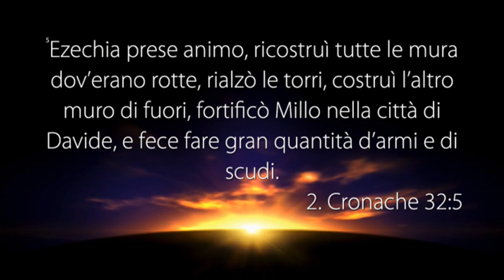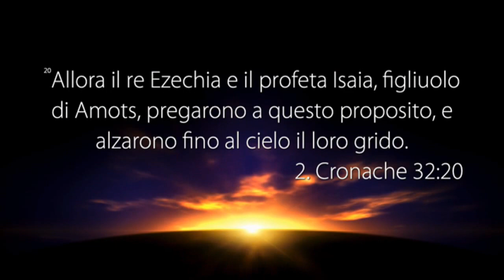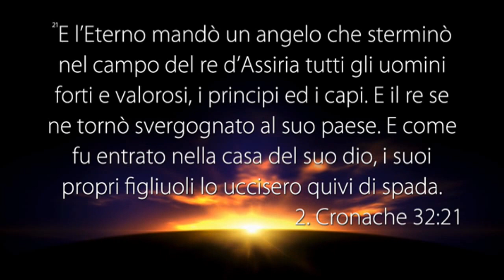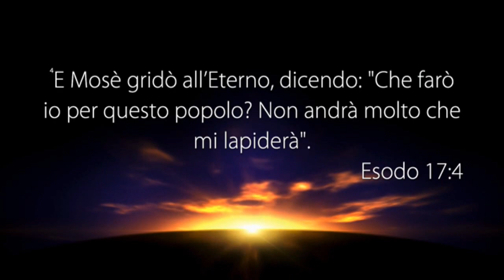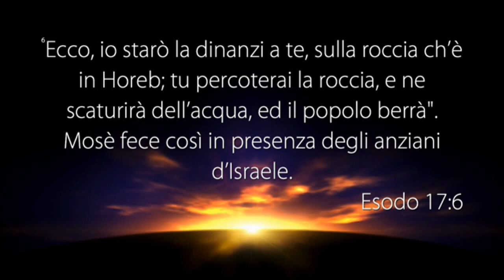La Voce del Pastore del 27/06/2016 - MATTINA